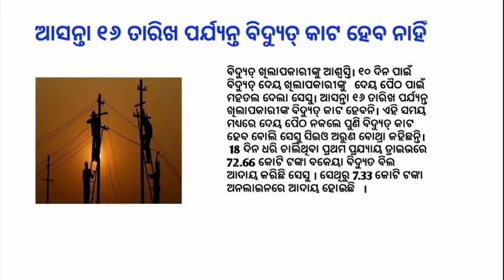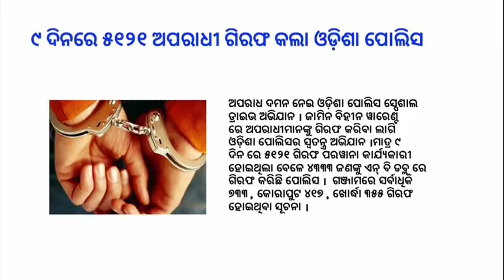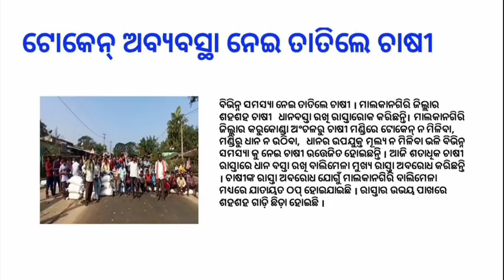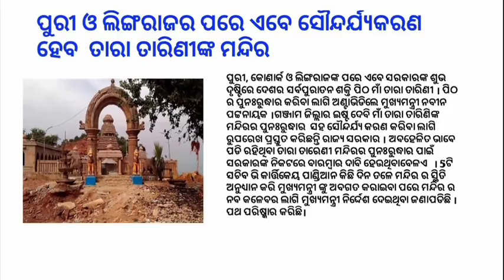Ravamp plan for Taratarini temple | These trains to remain cancelled for 3 days in Odisha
odia vidyalaya
odia bidyalaya